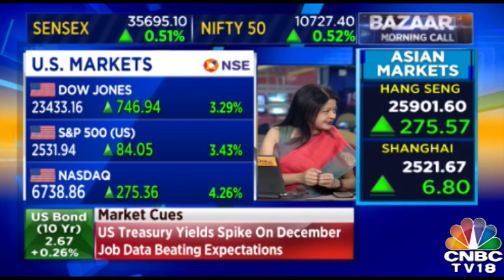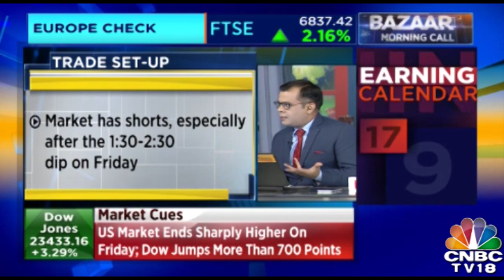Indian Equities Likely To See A Strong Opening Today